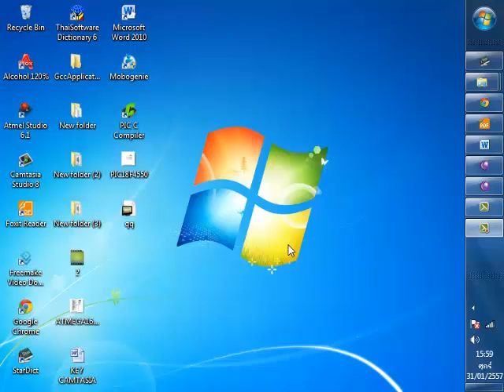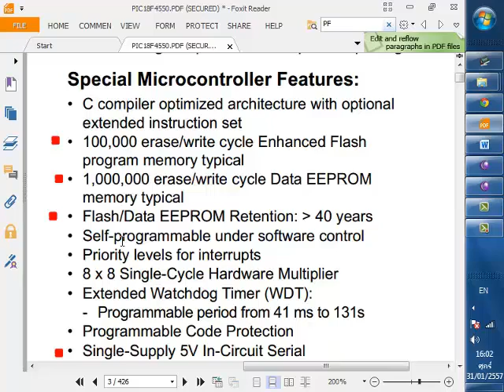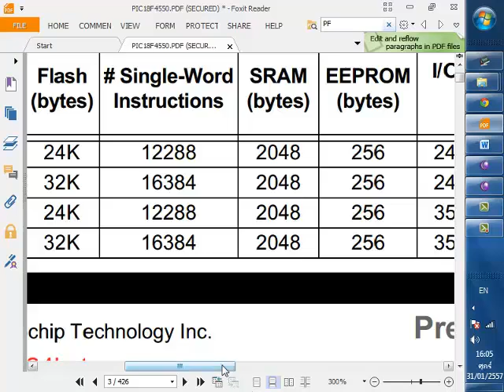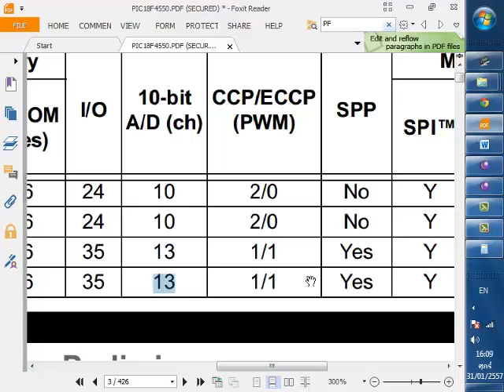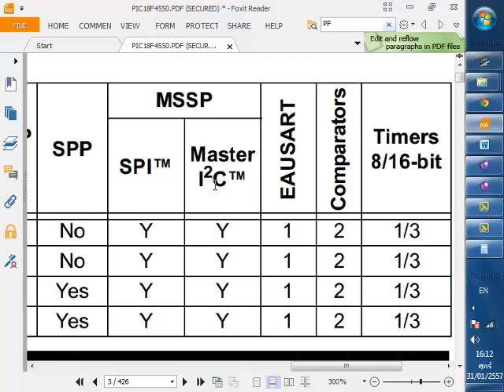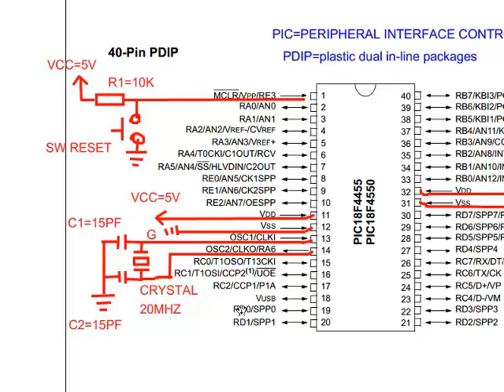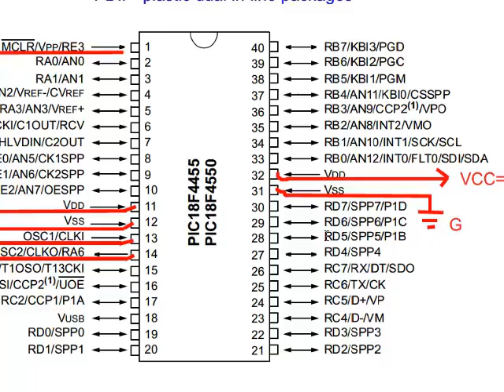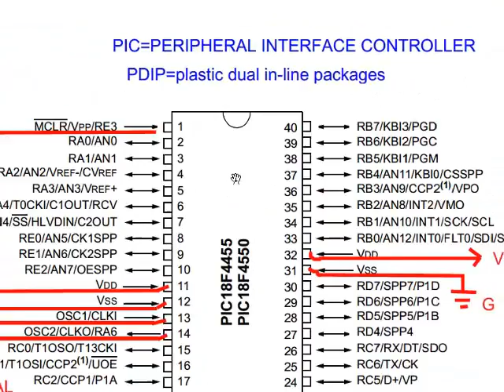พื้นฐานและต่อวงจรPIC18F4550 MPLAB